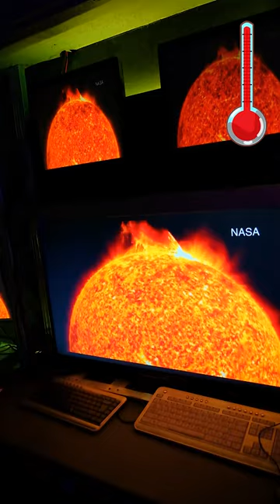IT'S VERY HOT ON THE SUN ☀️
Hello. My name is Ino. I'm from the planet Kepler.
Throughout my life, I've been a losers: I finished school with a 3, got expelled from university, got fired from my job, my girlfriend left me for the neighbor, got evicted from my apartment, and now I live with my mom on her pension. But everything changed when the "Association of Space Traveling Aliens (ASTA)" decided to raffle a one-way trip to another planet. They saw me as a promising astronaut and sent me to conquer the planet Titan. However, on the way there, I collided with an asteroid and crashed on the mysterious planet Earth. Now, I have an important mission ahead - to fix the spaceship and continue the mission.